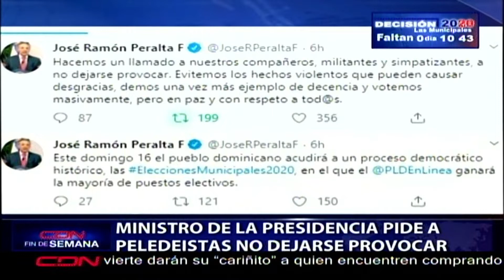Ministro de la Presidencia pide a peledeístas no dejarse provocar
Santo Domingo, RD.- El ministro Administrativo de la Presidencia, José Ramón Peralta, llamó este sábado a los militantes y seguidores del Partido de la Liberación Dominicana (PLD), a no dejarse provocar.

El llamado lo hizo a través de dos mensajes que colgó en su cuenta de Twitter, donde además exhortó a evitar hechos violentos.